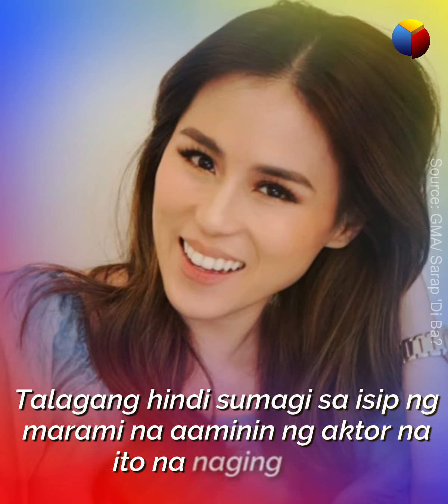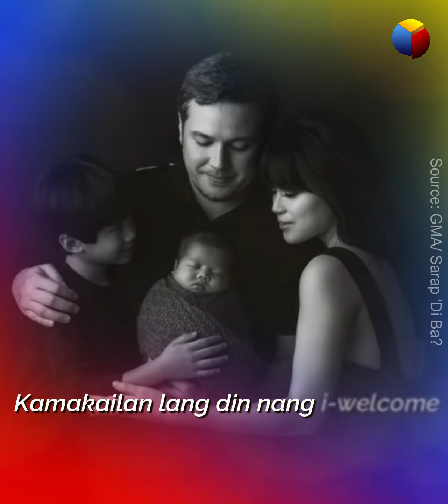Aktor na si Eric Fructuoso, Inaming nakarelasyon niya si Toni Gonzaga